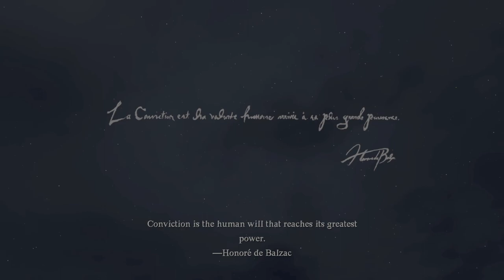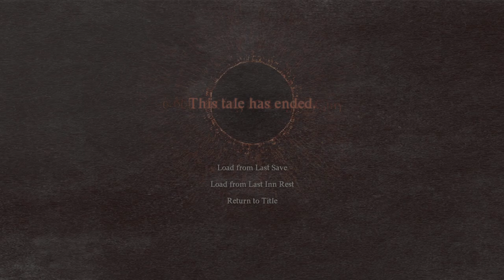Dragon's Dogma 2 - Bela Dimitrescu & Guts? [PC]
Ain't gonna lie, I didn't play the first Dragon's Dogma and the story is new to me, I'm looking for something to play while we wait for the Elden Ring DLC 😅.

This serie won't be a walkthrough, it's just what I find interesting and funny while I try to finish the game.

BTW: I forgot to delete the channels I use for microphone and that's why you can hear a the audio in a large hall, I fixed that in the next vids. The video is in 1920x1080 and the coming vids are in 3440x1440 with more color.

00:00:00  - Start
00:04:47 - Bela Dimitrescu as the Arisen
00:23:06 - Guts as a Pawn
00:48:52 - In Melve
00:51:25 - Arisen lost memory
01:18:52 - Going to Vernworth
01:50:10 - Cyclops fight
01:58:40 - In Vernworth

\[T]/